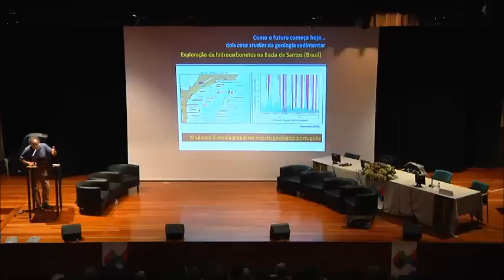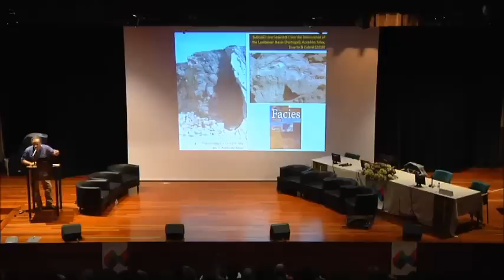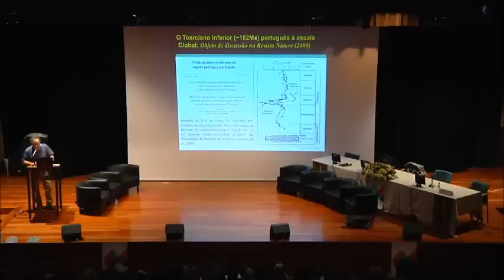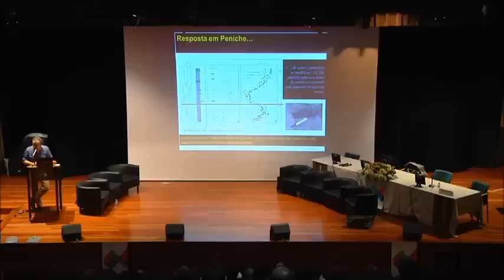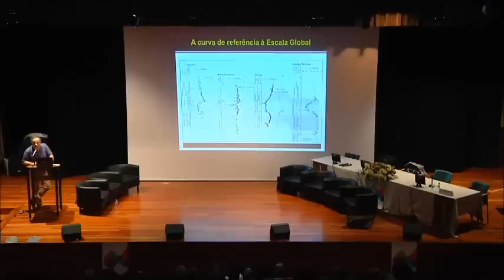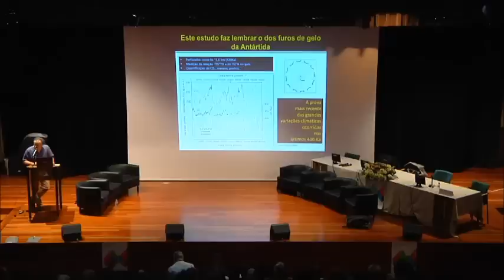A Geologia do Futuro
Luís Vítor Duarte (FCTUC)
II Encontro Internacional da Casa das Ciências
ISEP, 15 de Julho de 2014